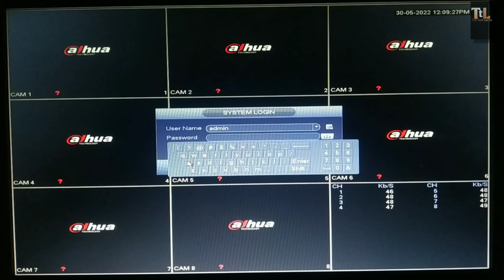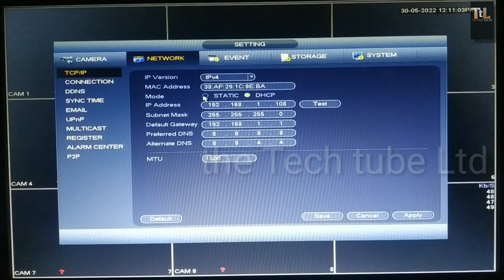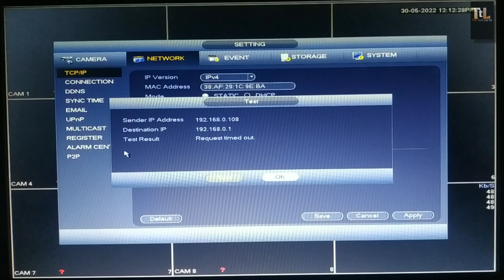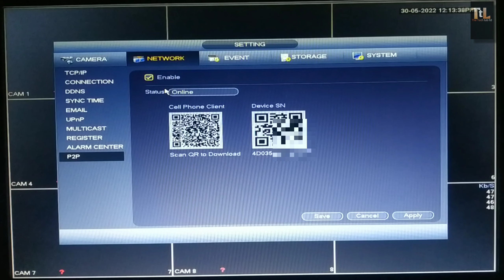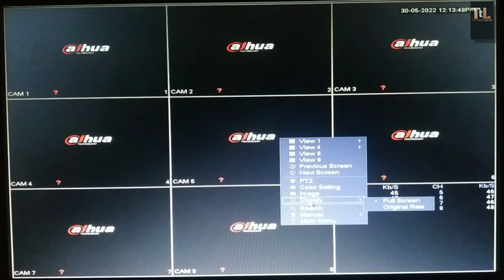DAHUA xvr DHCP problem fix | DAHUA xvr online problem | static IP add DVR XVR (Bangla)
default login IP, popular brand router

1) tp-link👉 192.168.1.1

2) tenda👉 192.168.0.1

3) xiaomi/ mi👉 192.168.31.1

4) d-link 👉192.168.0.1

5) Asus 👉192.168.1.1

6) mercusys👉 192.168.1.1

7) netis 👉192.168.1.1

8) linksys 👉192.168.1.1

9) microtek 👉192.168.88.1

10) Apple 👉10.0.1.1

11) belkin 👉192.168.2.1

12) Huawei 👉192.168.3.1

hallo I'm junied
 this video subject 👉 DAHUA xvr online problem fix , DHCP problem, (Bangla)
Thank you so much for watching the video, If you still have our channel If you haven't subscribed, be sure to subscribe, If you have any questions, do let us know in the comments or you can contact us on Instagram
 ভিডিওটি দেখার জন্য আপনাকে অসংখ্য ধন্যবাদ, আপনি যদি এখনো আমাদের চ্যানেলটি সাবস্ক্রাইব করে না থাকেন অবশ্যই সাবস্ক্রাইব করবেন, যেকোনো ধরনের প্রশ্ন থাকলে কমেন্ট এ জানাবেন, না হয় আমাদের ইনস্টাগ্রামে যোগাযোগ করতে পারেন .

DAHUA xvr 4.0 full setup a to z

DAHUA CCTV online playback

(Social connectivity)